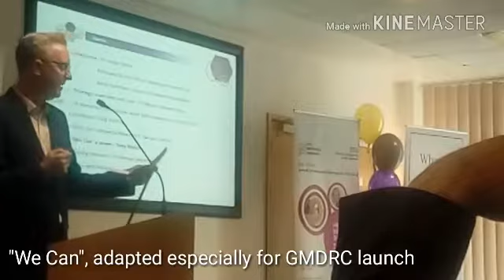20 April 2018